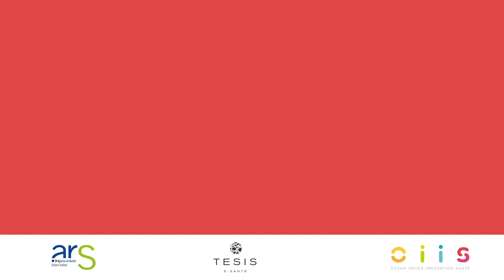MINUTE DIET #7 : QUELS SONT LES ALIMENTS GRAS A PRIVILÉGIER OU A ÉVITER ? | MA SANTÉ.RE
🧀🥑🥐🍕 Lorraine Caro, diététicienne-nutritionniste nous parle des aliments gras à privilégier ou à éviter dans notre alimentation. Même les plus nutritifs doivent être consommés avec parcimonie afin de contrôler son cholétérol.

Masanté.re est un site d'information et de prévention en santé dédié au grand public réunionnais. Ce site est  financé par l'ARS OI, l’Agence de Santé Océan Indien, adapté à La Réunion et validé par des professionnels de santé. Sur cette chaîne vous trouverez notamment :
✅ des conseils pour bien manger à La Réunion,
✅ des vidéos-décryptages des maladies courantes à La Réunion (AVC, diabète, hypertension...),
✅ l'avis de professionnels de santé sur certaines thématiques de santé (obésité, sommeil, peau et soleil, diabète...),
✅ ou encore le témoignage de Réunionnais vivant avec une maladie.